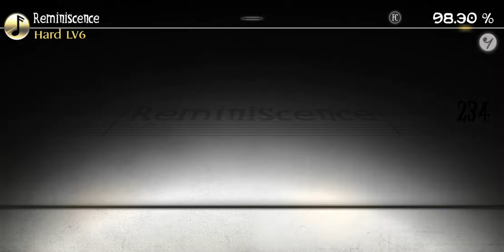Brian Crain - Reminiscence (FC Hard) [Deemo]